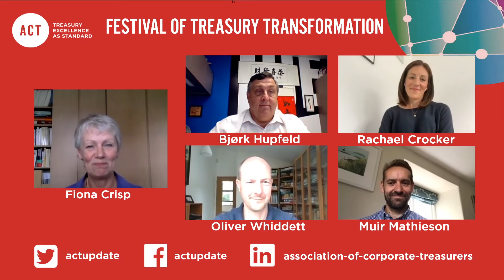The strategic treasurer, Powered by Brewer Morris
The strategic treasurer: the changing role and perspective of a treasurer in a transforming world

Facilitator:
Fiona Crisp, Past President, ACT

Panellists:
Rachael Crocker, Head of Practice - Treasury, Brewer Morris
Bjork Hupfeld, Global Treasurer, The Hershey Company
Muir Mathieson, Treasurer, Nationwide Building Society
Oliver Whiddett, Group Treasurer, Tate & Lyle

As the ACT’s Business of Treasury 2020 outlined, there is a changing set of priorities within the treasury world with the current crisis magnifying this change. What does the role of treasurer in the new age look like? And in a post-COVID world, where resilience becomes more important at the expense of efficiency, how will this new environment affect a treasurer’s role with respect to how they approach financial risk and opportunity?